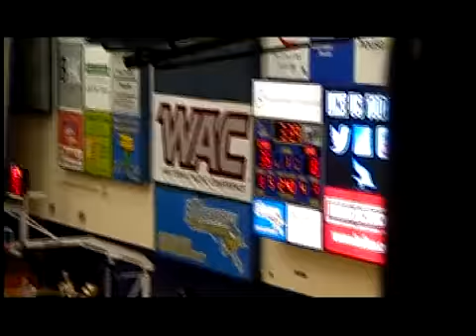UNOvsCSUB1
TOT-FG   3-PT                  REBOUNDS
## Player Name            FG-FGA FG-FGA FT-FTA OF DE TOT PF  TP  A TO BLK S MIN
05 THOMAS, Keri. * 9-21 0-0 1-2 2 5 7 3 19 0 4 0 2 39